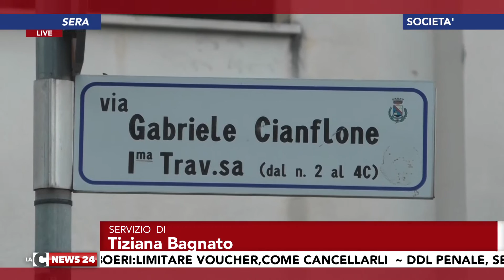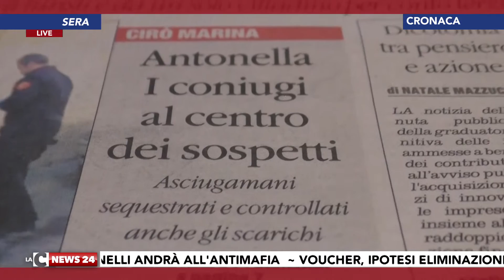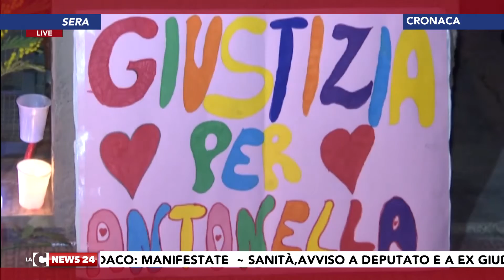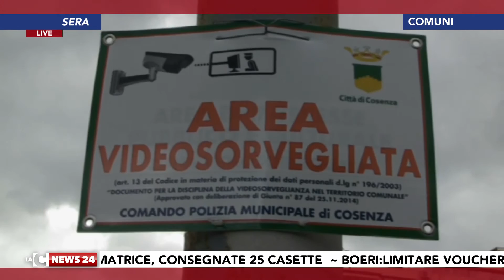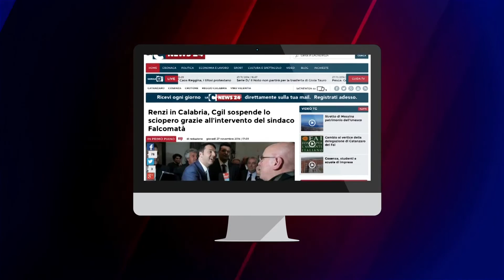Tgr calabrese LaCnews24 sera 15-03-2017